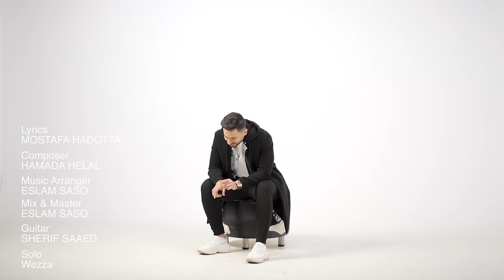Hamada Helal - Roh El Roh (Official Music Video) | حماده هلال - روح الروح - الكليب الرسمي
Lyrics By: Mostafa Hadotta | كلمات: مصطفي حدوتة
Composed By: Hamada Helal | ألحان: حماده هلال
Arranged By: Eslam Saso | توزيع: إسلام ساسو
Mix & Master: Eslam Saso | ميكس وماستر: أسلام ساسو
Guitar: Sherif Saad | جيتار: شريف سعيد
Solo: Wezza | صولو: وزة

Management: Medhat Helal | إدارة أعمال: مدحت هلال

Executive Director: Karim Mesallam

YouTube Management: Imedia Production  |     @iMediaMusicRecords

• Social Media  •

Samo Elarhaby & Fady Sobhy